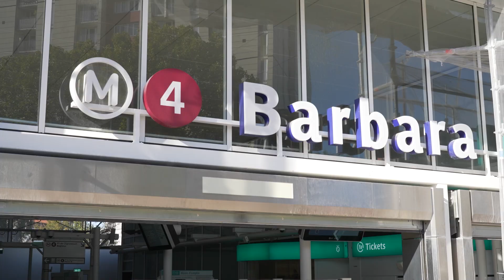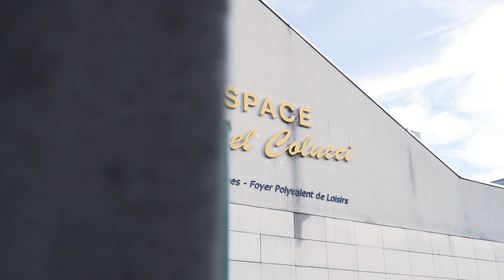Montrouge 🌞 Île-de-France 🌞 Hauts-de-Seine 🌞 92120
La Ville de Montrouge se présente en une vidéo.

Montrouge…. Contemporaine
Une Ville qui allie le patrimoine historique à l’art contemporain
Montrouge est riche en patrimoine,  a su le préserver tout en se modernisant et en intégrant des éléments d’art contemporain.

Montrouge …. Dynamique
Un esprit village au service d’une Ville à taille humaine, dense et dynamique. Une intensité urbaine qui profite à la qualité de vie. Effervescence et dynamisme.

Montrouge …. Féerique
Une Ville de tous les possibles, une ville de spectacles, de culture et de magie. Les Montrougiennes et les Montrougiens s’émerveillent dans la Ville grâce aux spectacles hauts en couleur.

Montrouge …. Fertile
Une ville paisible et fertile, avec de grands espaces ouverts, propice aux foisonnements d’idées, d’événements, de projets d’agriculture urbaine.
Montrouge est une ville dans laquelle les familles peuvent s’épanouir.